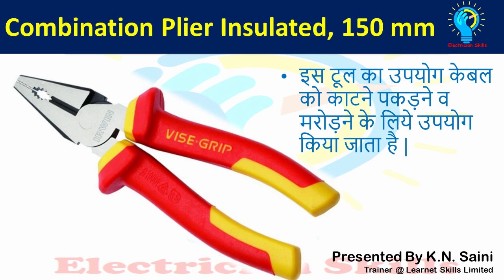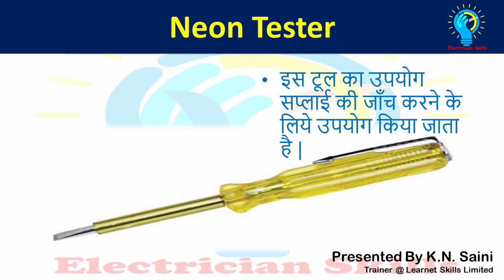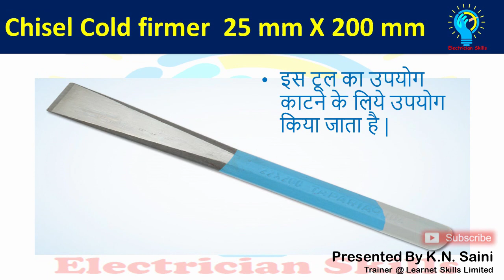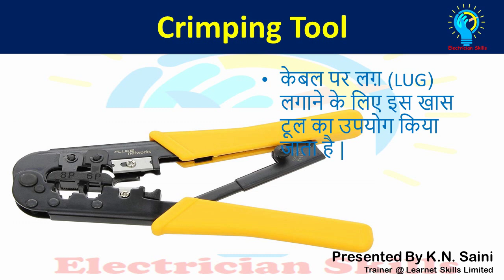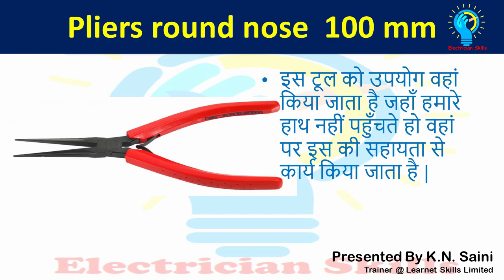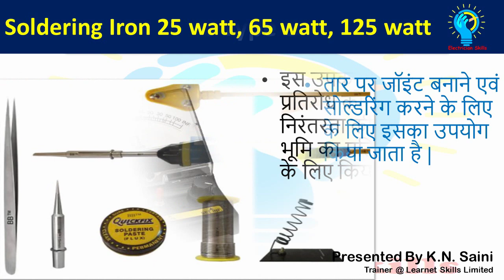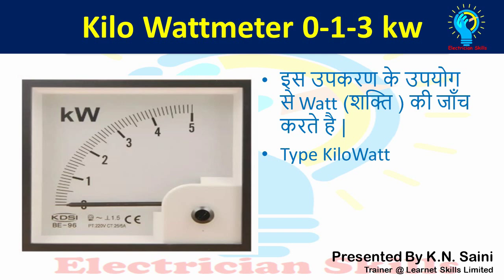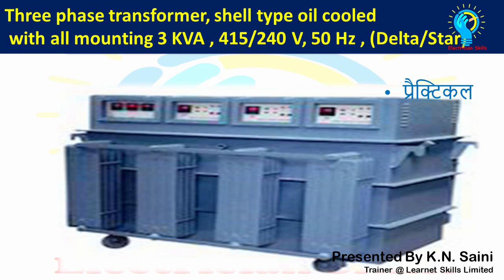Electrician tools || विधुतकार औजार/इलेक्ट्रीशियन के औजार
About electrician tools and measuring tools
about practicals
Fitter Electrical Assembly

Electrician_skills My Electronics Gadgets are blow
Buy on amazon now click blow link
My HP Laptop
Best Mic
Best Tripod
Best Nikon Camera